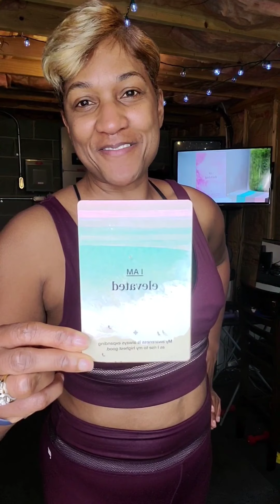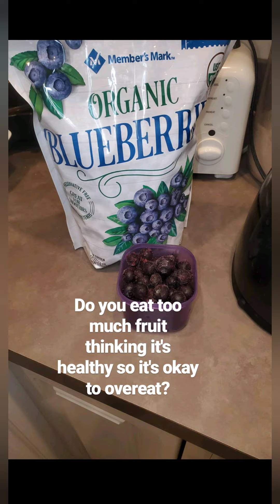I am elevated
Elevate your thoughts, especially for self-love, so it leaves virtually no room for negative self-talk.
How are your thoughts treating you?